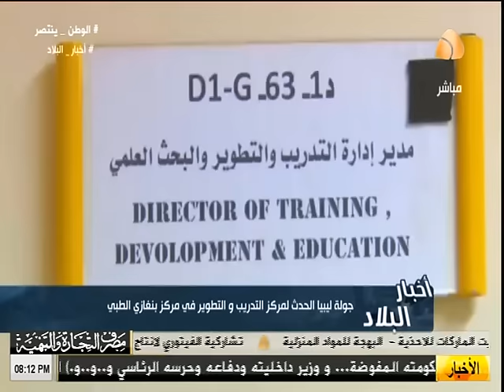برنامج أخبار البلاد :- لقاء مع أ -هيثم بن سالم : فنان التحنيط و التاريخ الطبيعي